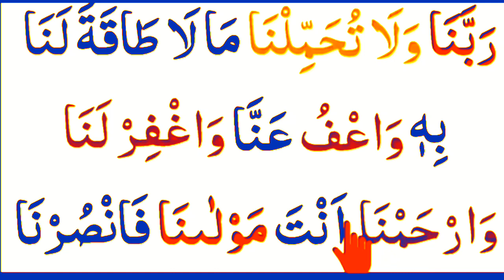সূরা বাকারার শেষ দুই আয়াত সহি করে শিখুন আল্লাহকে রাজিখুশি করুন